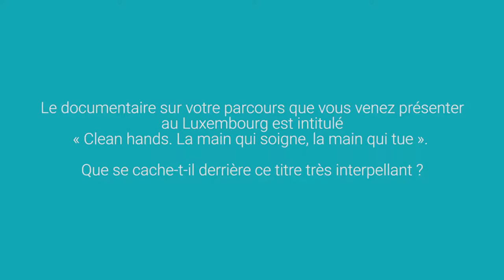CLEAN HANDS - La main qui soigne, la main qui tue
Pr Didier Pittet
Médecin-chef, service Prévention et Contrôle de l'Infection
Hôpitaux Universitaires de Genève